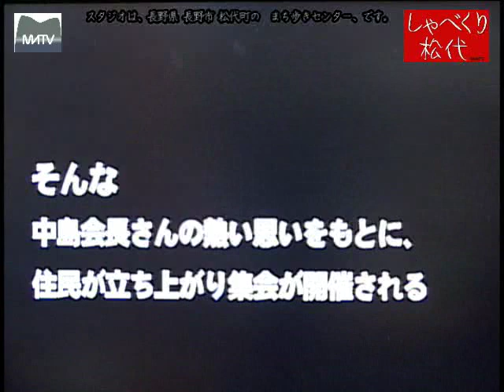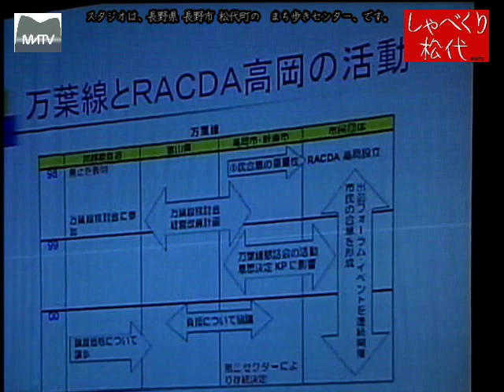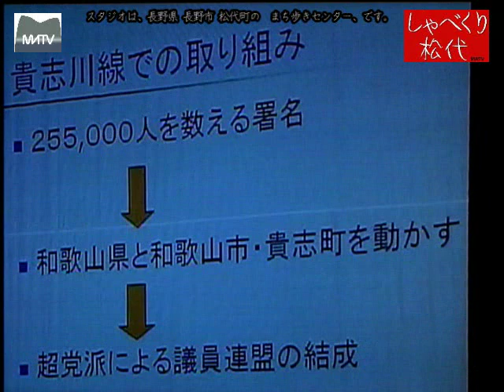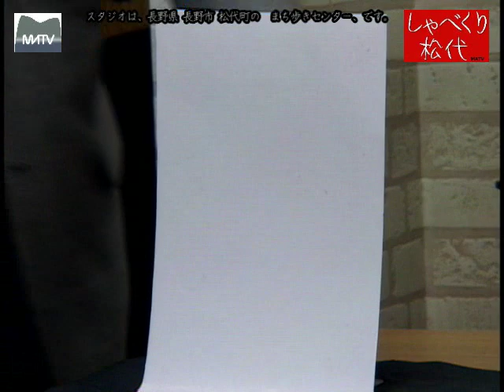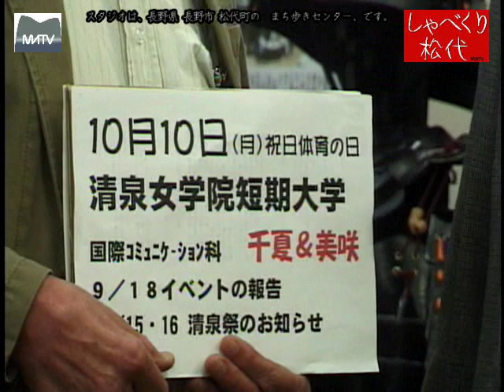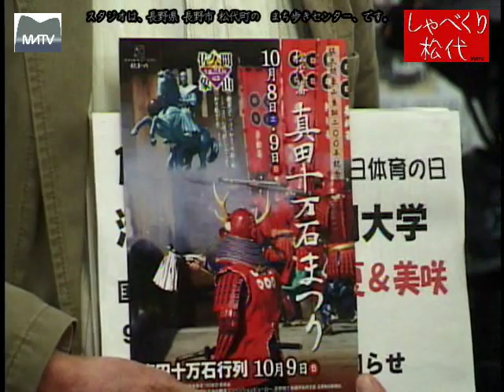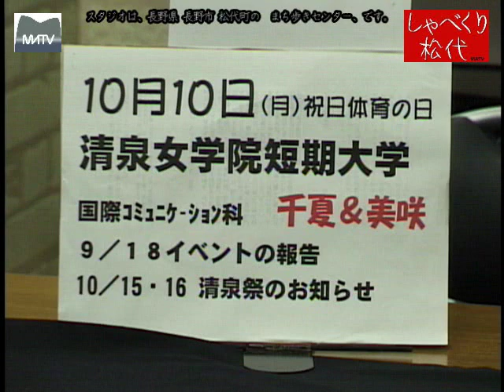しゃべくり松代 第49回 「長野電鉄屋代線現状報告とその後」